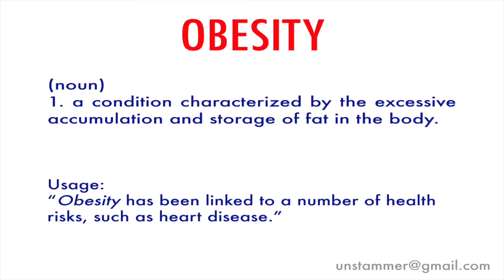How to Pronounce Obesity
Learn how to pronounce the word 'Obesity' with Unstammer's free pronunciation tutorials. Also read the meaning(s) and usage of Obesity